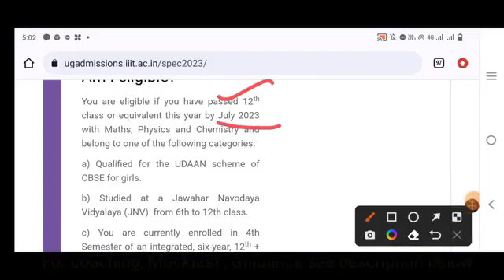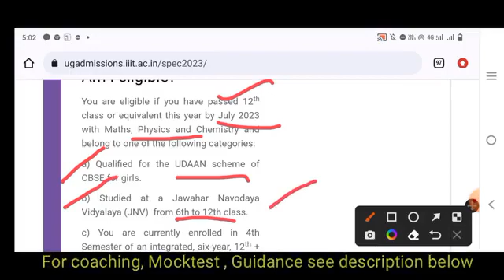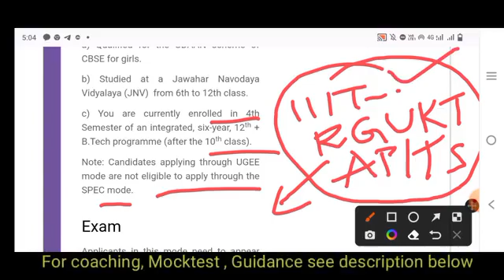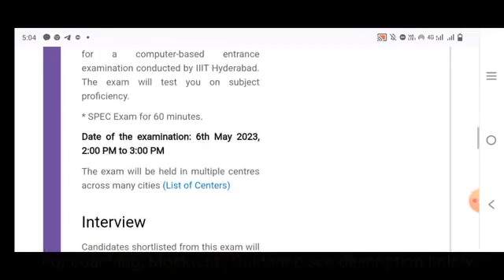Latest! IIIT RGUKT to IIIT Hyderabad నోటిఫికేషన్ వచ్చేసింది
Latest! IIIT RGUKT to IIIT Hyderabad నోటిఫికేషన్ వచ్చేసింది@bhaskarphotonacademy
Fill the the form for online JEE 2023/NEET 2023 /CUET 2023/IIITHyderabad Coaching Classes